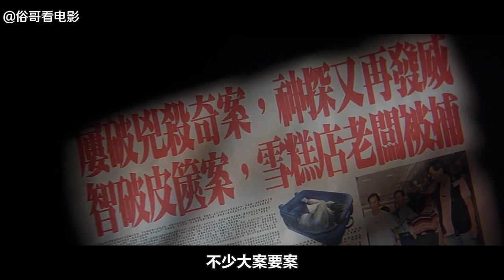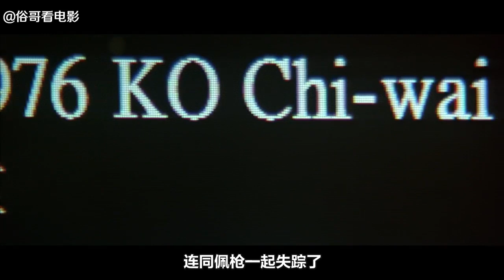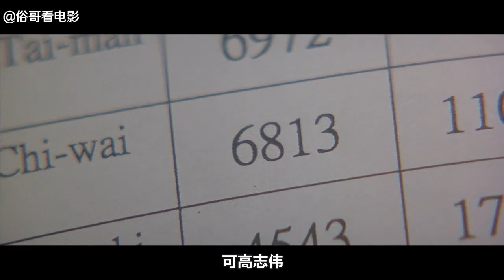一位屡破奇案的探员，利用自己的特异功能追查一宗悬案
《神探》一部高分烧脑悬疑影片，最后的一幕才是经典